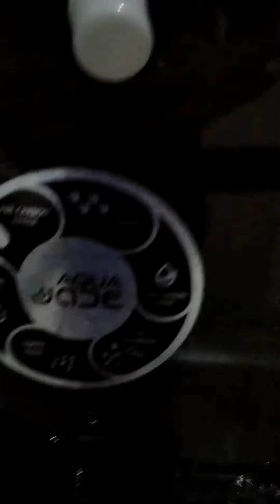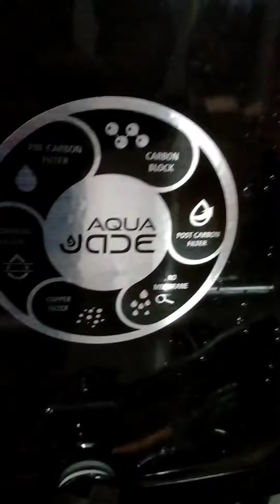Noir Aqua Jade Ro Water Purifier !! best water purifier in india 2022 !! Best water purifier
aqua jade ro uv uf alkline with copper water purifier amazon only :- 5999 Rs

noir aqua jade water purifier
noir aqua jade ro water purifier
aqua jade water purifier review
aqua jade water purifier unboxing
aqua jade water purifier installation